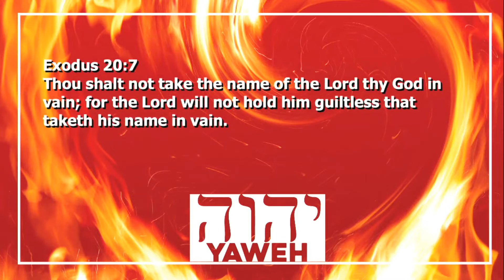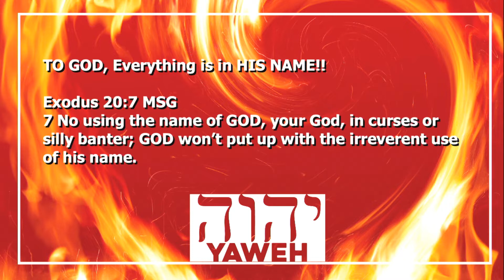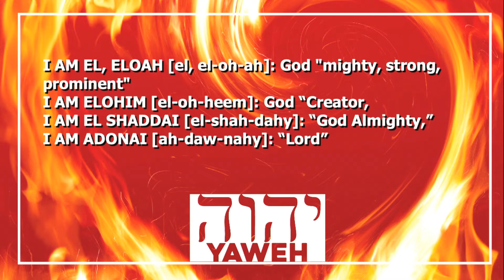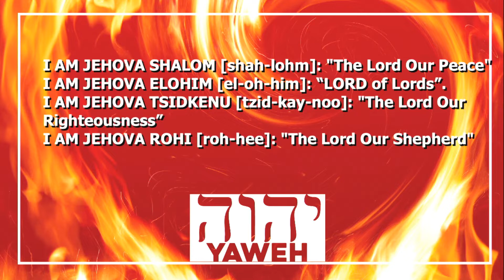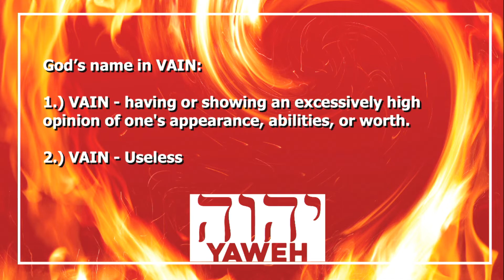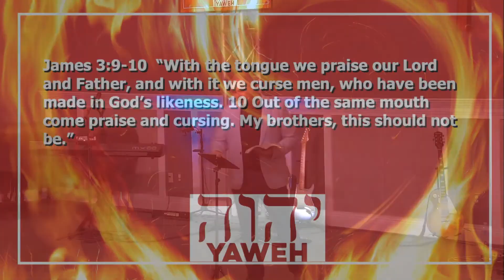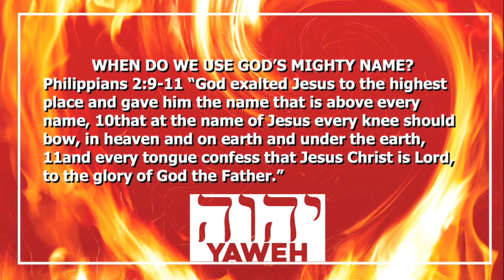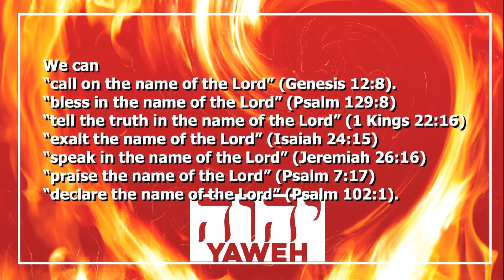Decalogue 3 - Yaweh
Pastor Chris Willis